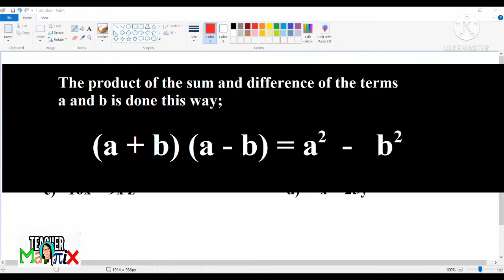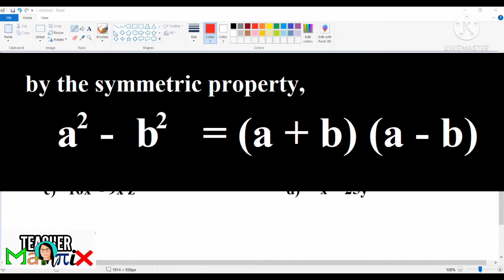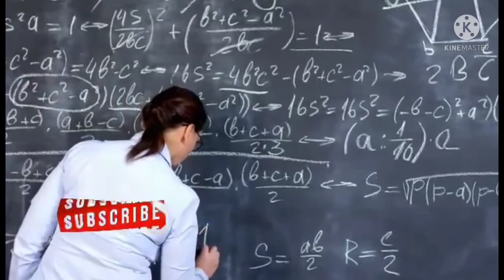HOW TO FACTOR THE DIFFERENCE OF TWO SQUARES l| -Easy Tricks with Teacher Mathrix - TAGALOG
This video about basic algebra is applicable to high school math and college basic math . This might help you solve  mathematical word problems in easy way. I am trying to explain the steps in the easiest way so that you can easily understand the concept of solving problems.

TAGALOG:GEOMETRY WORD PROBLEM-Triangle-MADE EASY With Teacher Mathrix
TAGALOG: RATIO WORD PROBLEM MADE EASY
TAGALOG: SOLVING RATIO WORD PROBLEM USING SINGAPOREAN METHOD
TAGALOG:WORD PROBLEM INVOLVING UNKNOWN VARIABLE| ALGEBRA
TAGALOG: FACTORING  A DIFFERENCE OF TWO SQUARES| -Easy Tricks with Teacher Mathrix
TAGALOG: FACTORING POLYNOMIALS Using PRIME FACTORIZATION| Teacher Mathrix
TAGALOG: SOLVING & CHECKING RATIONAL EQUATIONS|DETALYADO
TAGALOG: FOIL Method-the Best Way to Expand Binomials| Algebra| Teacher Mathrix
TAGALOG: PEMDAS-Paraan Para Madaling Maintindihan|Detalyado|Teacher Mathrix